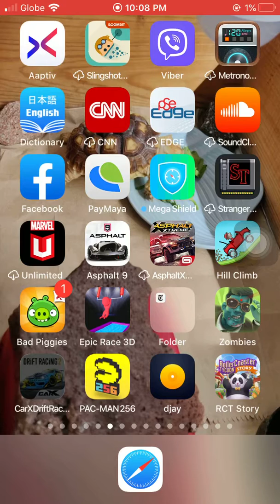epic race 3D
Are you familiar with the tv show American Ninja Warrior? Well, this game is exactly like it. Except when you play it, it doesnt involve any effort on your part. The graphics are very nice and i could say it is as 3d as it can get. The environment where the race occurs is not bad. It immediately connects to multiplayer to get an opponent for you, so you know this is a network game. All in all good job, good job games! i left a link below for you to sample the game play and download the game! again, enjoy!!!